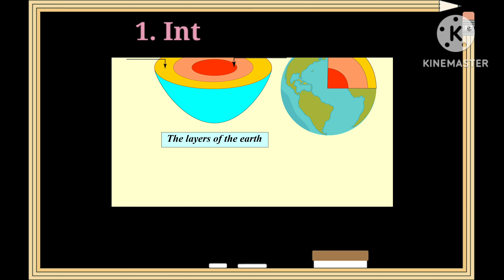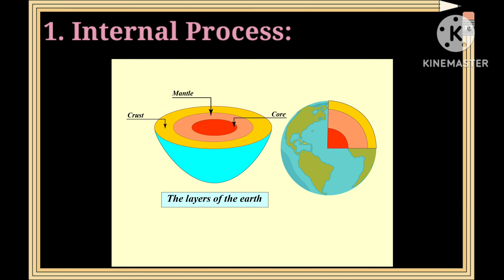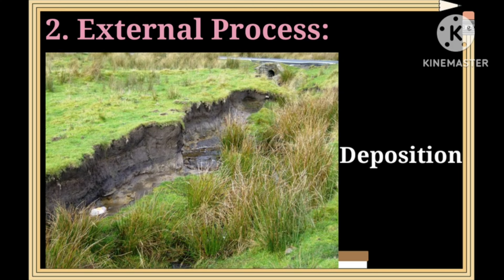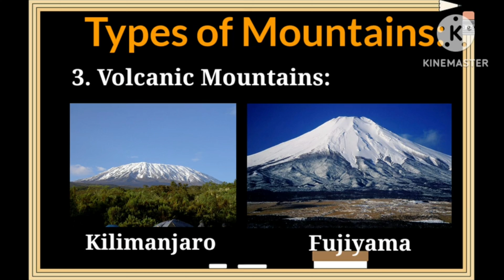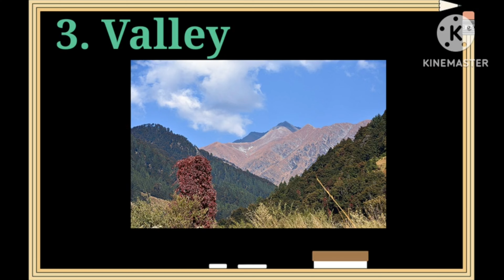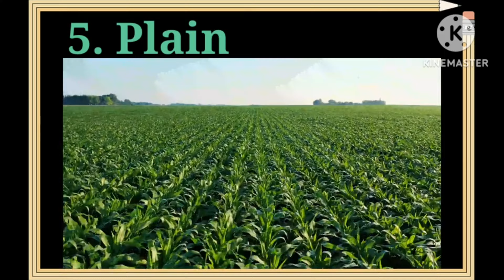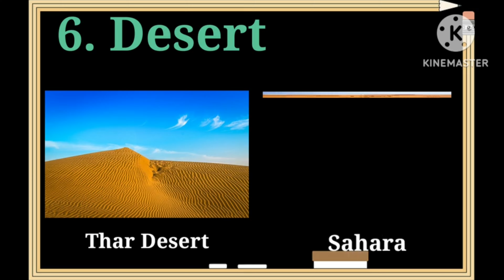Landforms of the Earth| Types of Landforms| Landforms for Kids| Kids Learning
Educational video

In this particular video detailed explanation about different types of landforms on the earth have been focused for Kids with attached pictutes for more better visual understanding.

Transcript:
1. Mountain
2. Hill
3. Valley
4. Plateau
5. Plain
6. Desert

Landforms
Landforms of the earth
Types of Landforms for kids
Types of Landforms for kids to learn
Types of Landforms in english
Types of Landforms for children
Different types of Landforms
Types of Landforms class 2
Types of Landforms name
Types of Landforms for grade 3
Types of Landforms for kindergarten
Major Landforms Class 4
Major Landforms Class 5
Landforms of the earth Class 6
Major Landforms of the earth Class 7
Landforms and their evolution
Landforms of the earth Class 9 icse